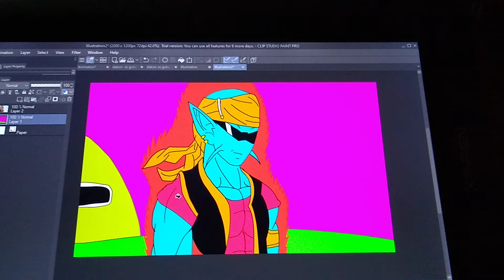Young king kai